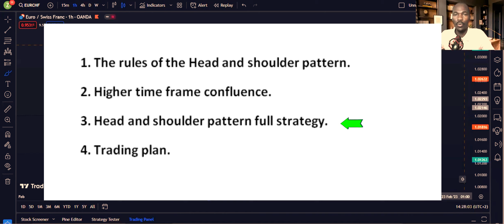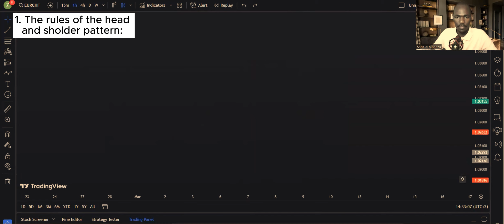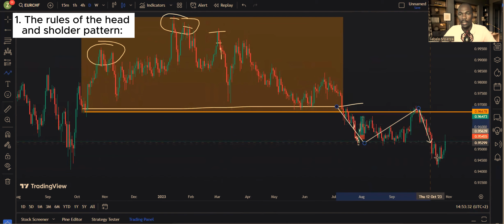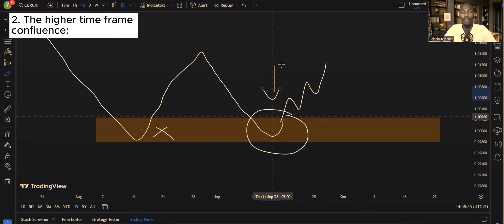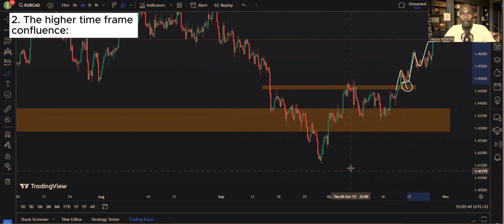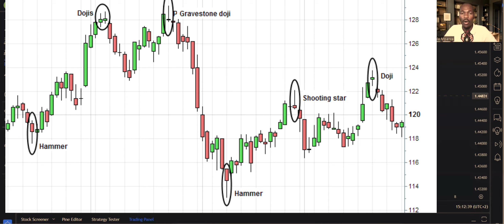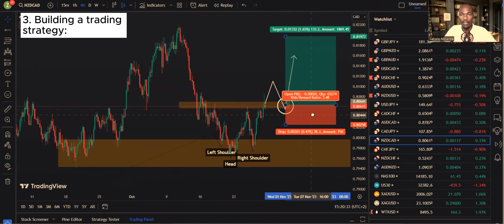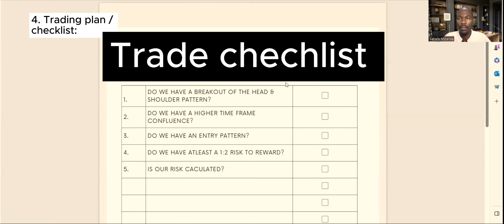Pro Tips for Spotting and Trading Head and Shoulders Patterns